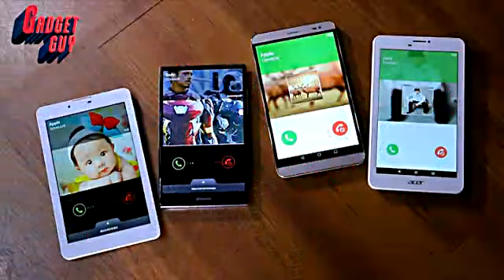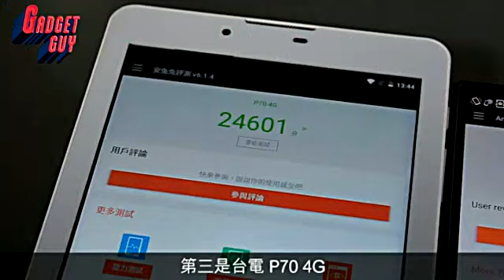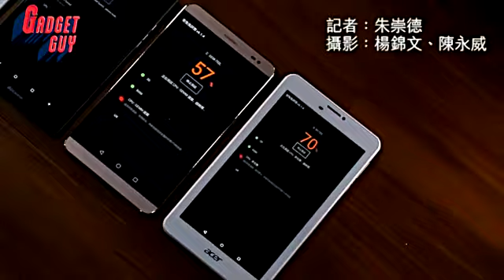7吋平板手機大測試 煲劇最強係邊款？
【科技籽：GG鬥室】
物慾無窮！假如5.7吋的機王級手機，開始不能滿足你對煲劇、文書處埋的追求，可能是時候升級上平板手機！近兩年，市場出現了多部7吋平板手機，不少更起用超薄邊框設計，要放入後褲袋、西裝內袋，甚至女生的包包，其實唔難。今日找來幾部熱門平板手機，從手機規格以至影音娛樂能力作全面評測。